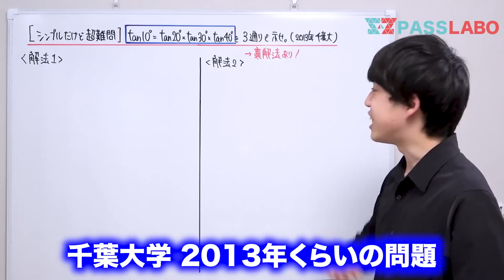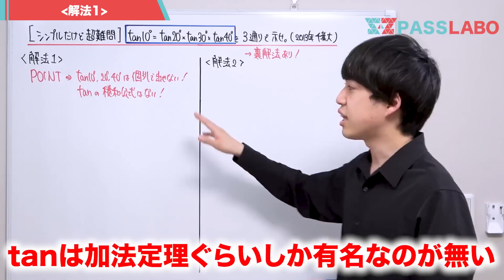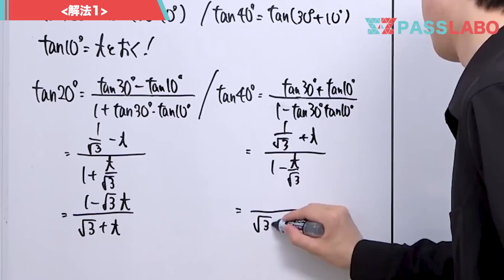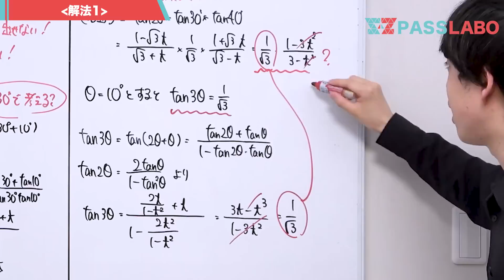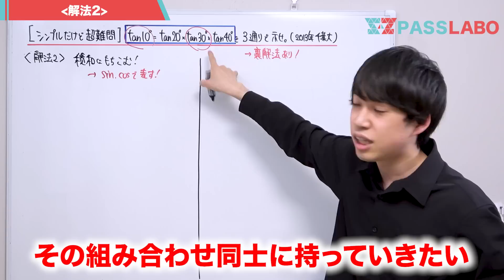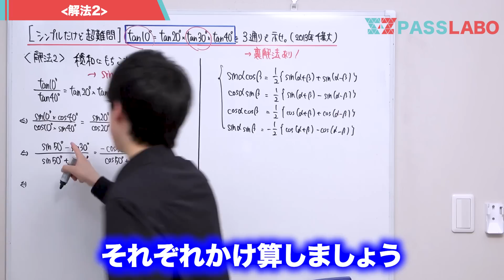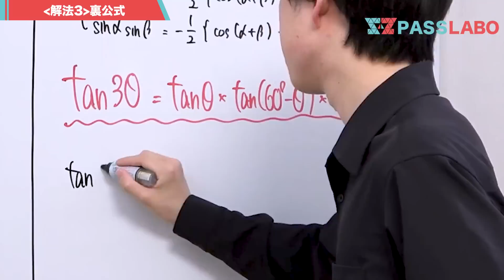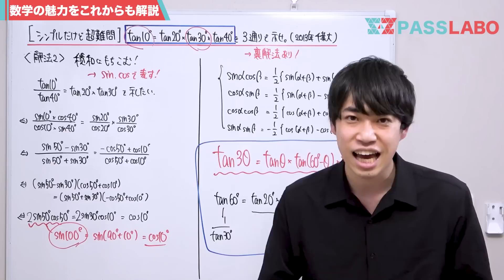【シンプルな超良問】三角関数の面白さを伝えたい。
１つの問題から、無数の学びを。

１つ１つチェックして、役立つものは動画にしていきますね^ ^